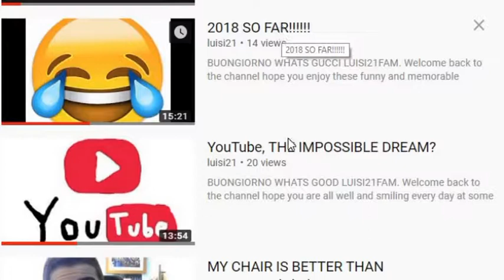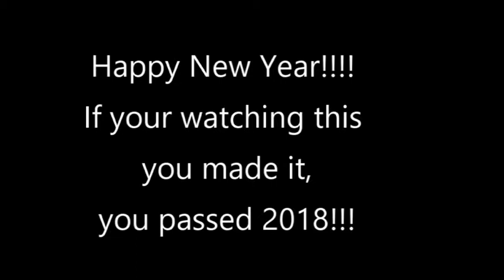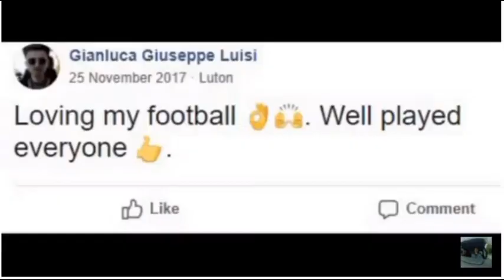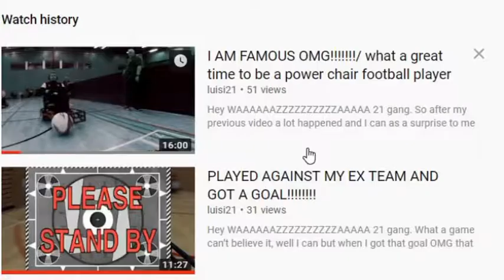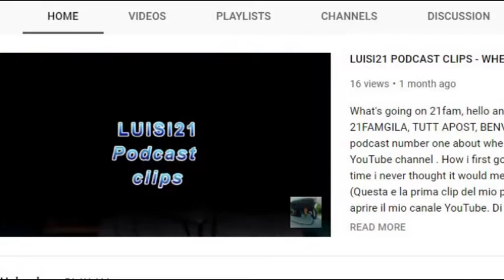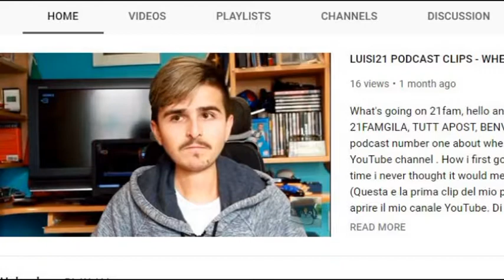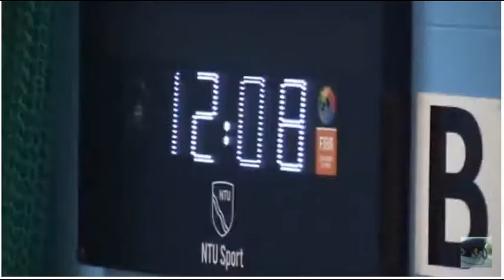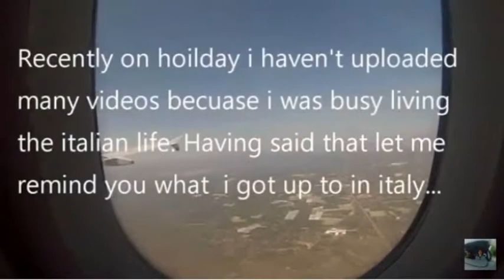2018 has been a memorable year!!!!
What's going on 21fam, HAPPY NEW YEAR! (CIAO 21FAMGILA, TUTT APOST, BENVENUTI e BUON ANNO!!!) 2018 has been a memorable year with some ups and downs and not just for most of you but me personally. This video is a highlight reel of how great a year the channel has had. KEEP working towards your dreams every SINGLE day! Make a difference to world by creating something and sharing it because a life not shared is a life not lived.